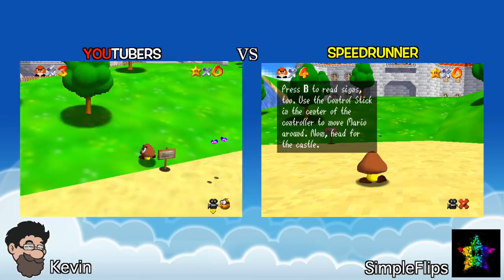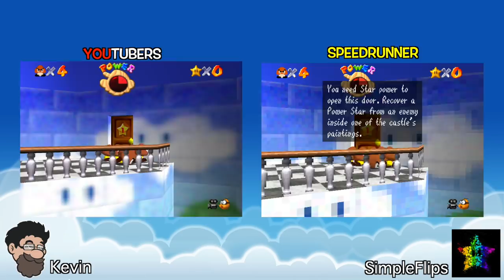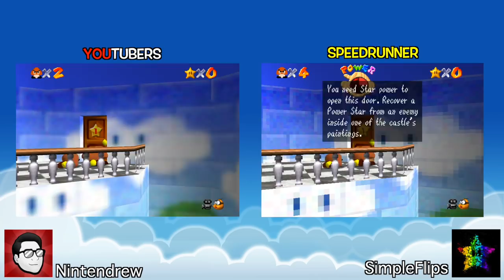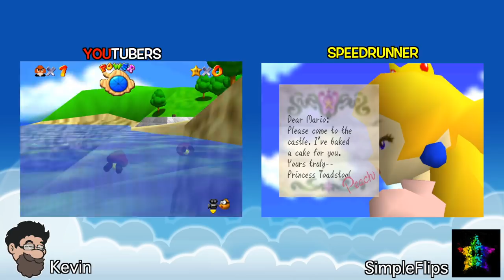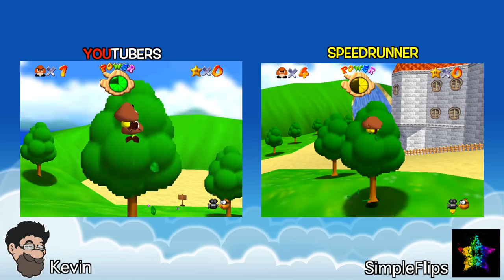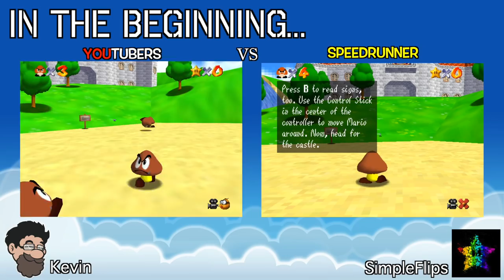5 Youtubers VS 1 Speedrunner BUT YOU CAN'T JUMP... ft. SimpleFlips, Nathaniel Bandy + More!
This was meant to be a 5 vs 1 speedrun with no jumping... we came to find out that it wasn't possible at all to get a first star without jumping. We end up spending the ENTIRE episode working together to figure out how to do so.

And Joel